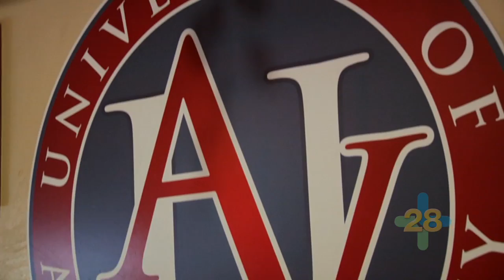UAV Smart Hire Program Press Conference | 9/6/11